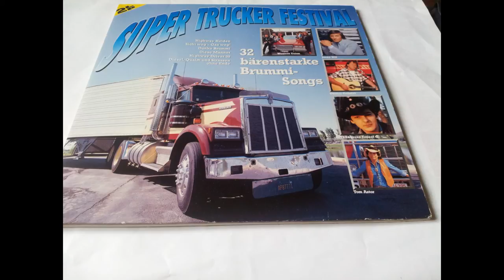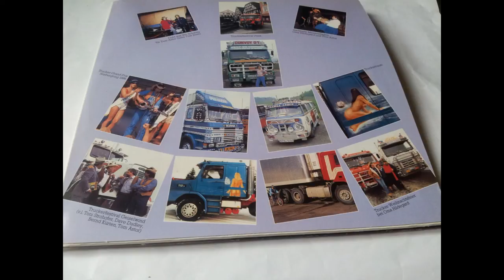12 Am Rand der Strasse Tom Astor